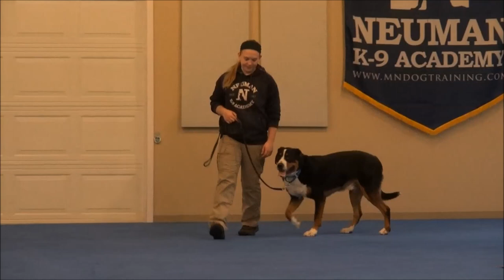Bernie (Greater Swiss Mountain Dog) Boot Camp Dog Training Video Demonstration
Bernie (Greater Swiss Mountain Dog) graduated from the dog training boot camp at Neuman K-9 Academy. This program included obedience commands to sit, stay, heel or walk on a loose leash, come when called, proper etiquette, no jumping up, meeting and greeting people under control, and running on a treadmill.

Our dog training camp provides programs for Greater Swiss Mountain Dogs such as boot camp, obedience training, and puppy camp.